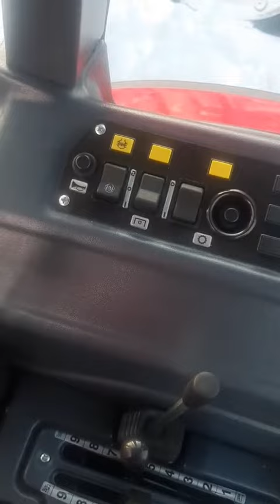Мтз - 923.3. Осмотр.